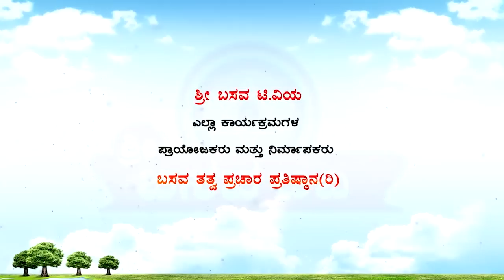Sri Basava T V - HAGARI BOMMANAHALLI VACHANA GAYANA 11